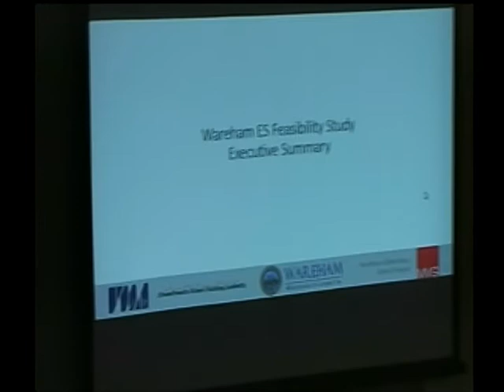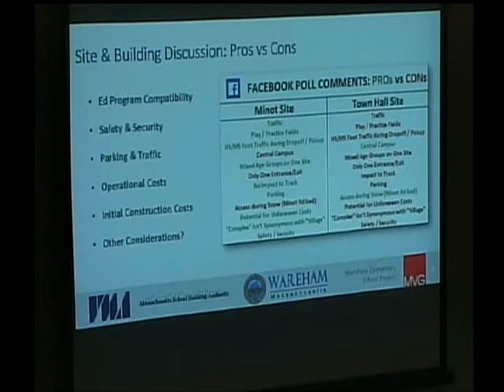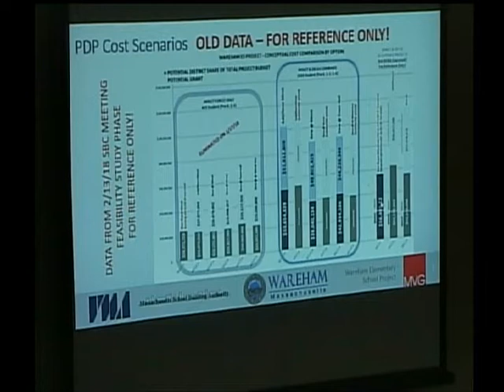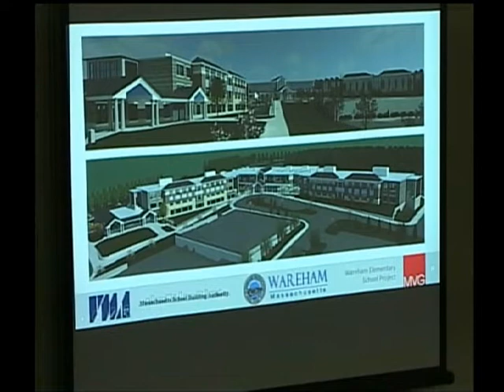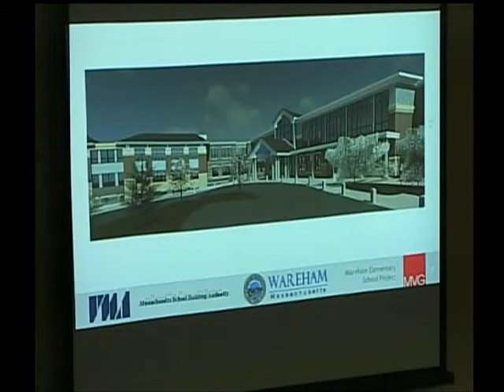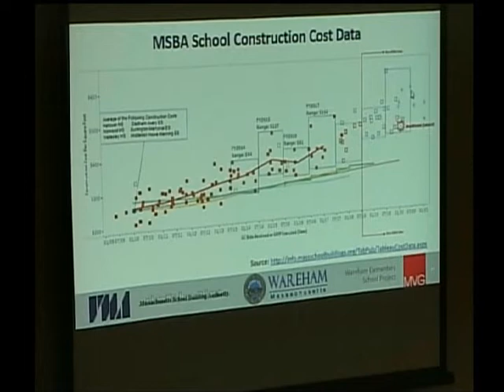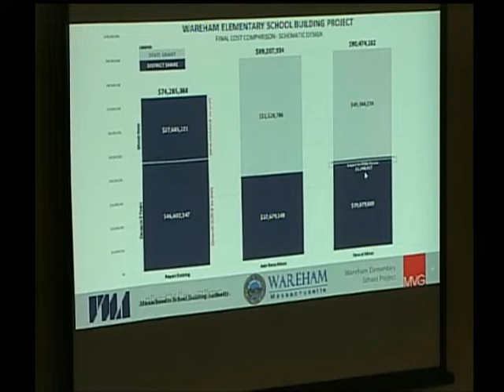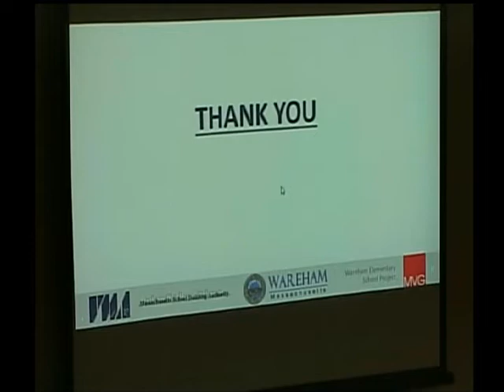Wareham Board of Selectmen Meeting 10-16-2018